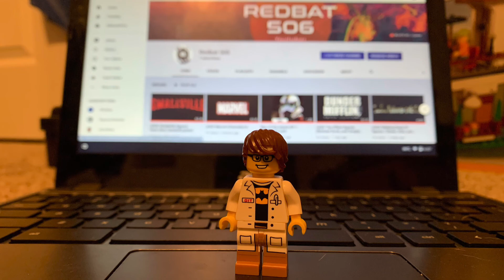Moc of the month EP. 4- T.A.R.S. (from Interstellar)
This is my 4th moc of the month.
This Months moc is TARS from the sci-fi movie interstellar